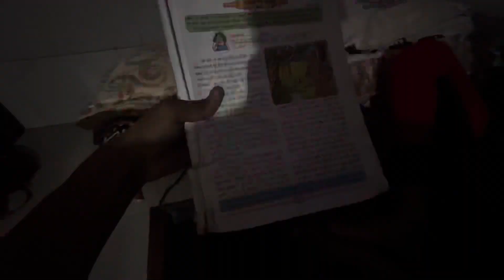Guest se paise na lene ke 200 bahane but finally 😅prashant bhaiya (nie) vlog date :-23-oct-2022